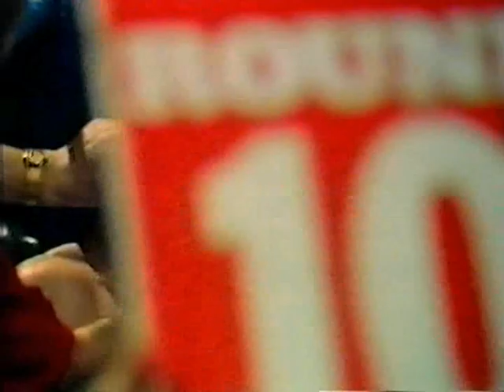Barry McGuigan vs Juan Laporte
Kings Hall, Belfast, Northern Ireland - 23rd February 1985